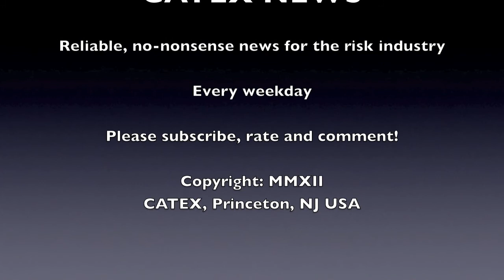CATEX News for Monday July 15th 2013